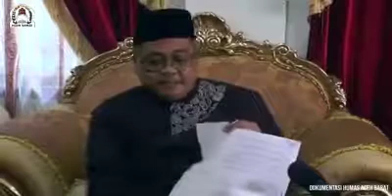Klasifikasi Bupati Aceh Barat RAMLI MS, Vidio Terkait Pemukulan Yang Sedang Viral